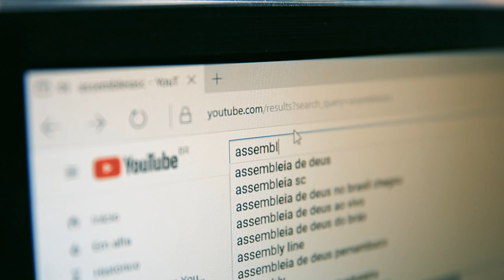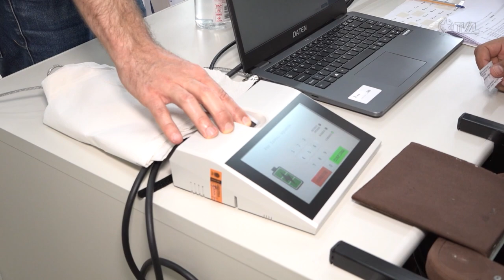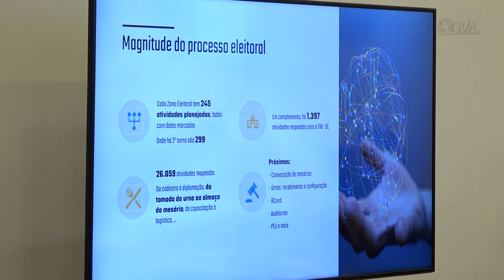TRE-SC realiza coletiva de imprensa sobre as eleições municipais 2024 - 30/07/24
O Tribunal Regional Eleitoral de Santa Cataria deu o pontapé inicial às eleições municipais de dois mil e vinte e quatro na manhã desta terça-feira, dia trinta de junho. Foi durante uma coletiva de imprensa na sede do órgão, no centro da capital. Na prática foram divulgados números e orientações gerais sobre o pleito, que acontece em todos os duzentos e noventa e cinco municípios catarinenses.